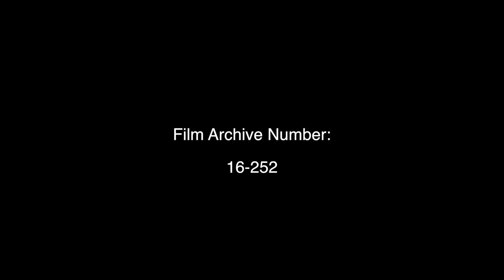Western Gateway Building official opening